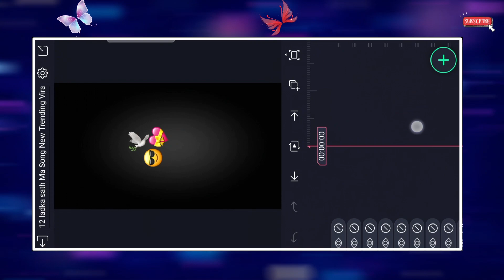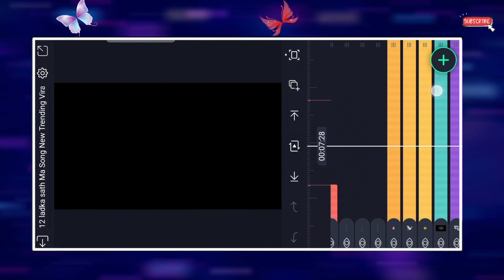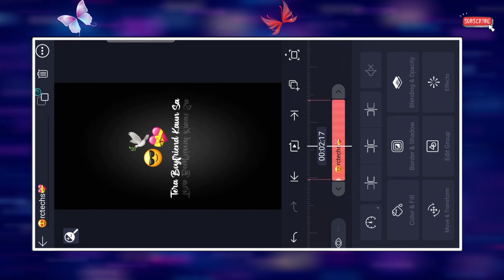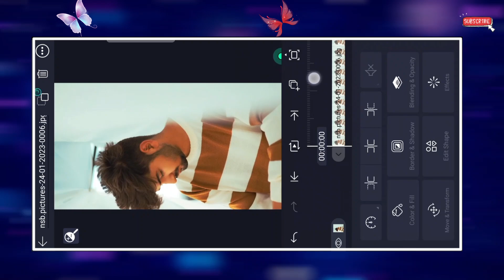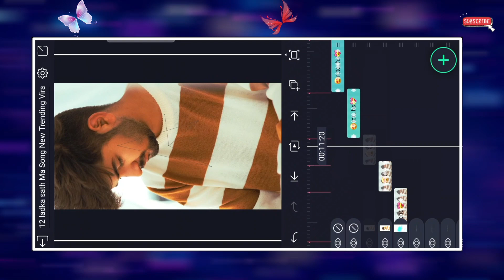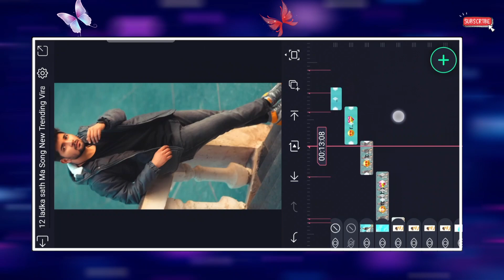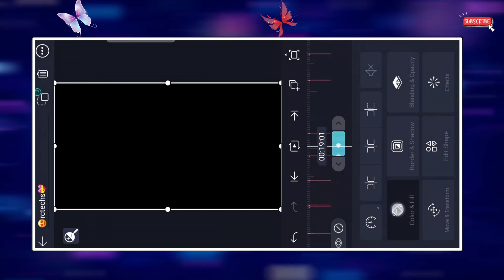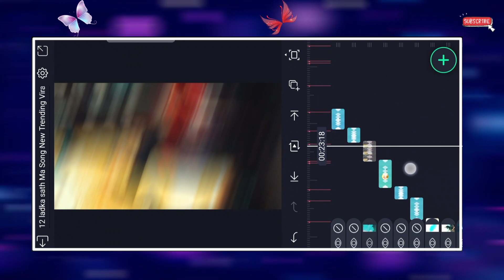12 ladka Sath Me viral status video edit in alight motion-New Trending 12 ladka Sath Me video Edit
12 ladka Sath Me viral status video edit in alight motion-New Trending 12 ladka Sath Me video Edit

                          ● Download Links ●

                              ➢Important Notice

                               ● Queries Solved ●

fake messenger chat lyrics
instagram trending lyrical reels
messenger lyrics video editing
instagram chats lyrics
lyrical convo edit
fake messages lyrical video editing
alight motion lyrics editing,fake chat lyrics with electric edges
electric edges lyrics editing
trending video editing
kinemastar video editing
instagram trending chatting style video
Trending Instagram Chatting style Lyrical video editing in Alight motion
How to make Chat style edit